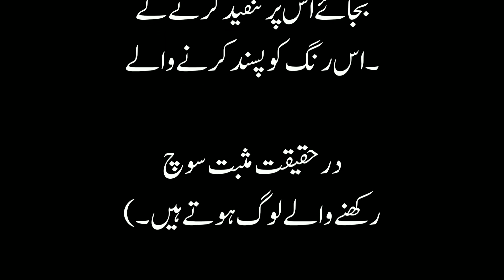yellow colour pasand karne wale log kaise hote hain | How are people who like yellow color?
Health is wealth. If we are fit and healthy (both physically and mentally) then we can do every task very easily and solve every problem of our life.
Viewers how are you? Hope you all will be fine and Happy, Today Women Health and Beauty Tips going to introduced you Beauty tips. in this video I will show you how to keep clean your face with homemade easy and short tips ,Women Health & Beauty Tips tell you how to your short and ruff hair get long and healthy soon, also I will tell you how to neat and soft hand and feet’s , and many more expense less tips about your beauty of teeth, eyes, lips, ears, and body.

kala rang pasand karne wale log kaise hote
black colour wale log kaise hote hain
nila rang pasand karne wale log kaise hote hai
blue colour
pink color pasand karne wale log
yellow color pasand karne wale log
a naam wale log kaise hote hai
pila rang pasand karne walo ka swabhav
mujhe pasand karne wale crore log hai reels editing
color psychology
mujhe pasand karne wale video editing
mujhe pasand karne wale reels video editing
kaale kapde pasand